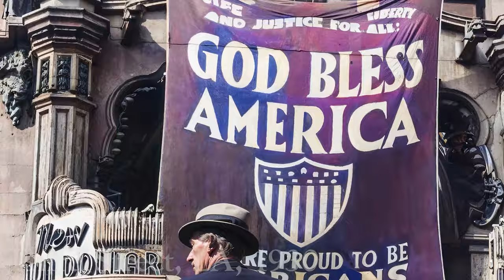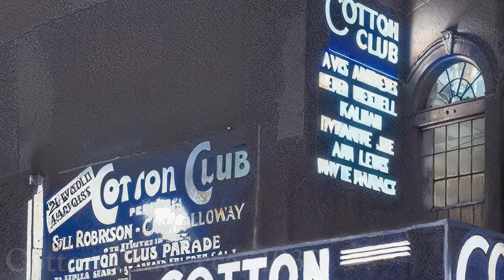Restored real photography of 1930s Hollywood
Join us on this historic adventure to the fascinating 1930s USA, Los Angeles, where real street scenes filled with dreams, vintage cars, nostalgia and vintage fashion take us back in time to this bygone era. An era where black and white silent films took rise, common people rose to stardom, and many other dreams perished.

With the help of the restoration of rare historical photos, through upscaling and colorization, we can journey and experience a historical immersion of those forgotten times.

The photos, are not 100% historically accurate, and have been modified to grant the best viewing experience.